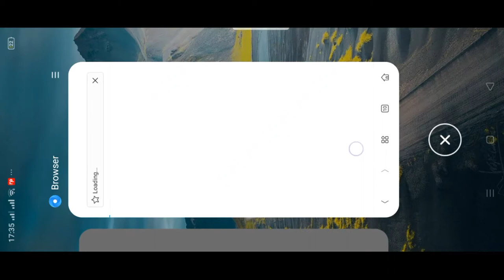Clash squad ranked game play season 2.New weapon AUG.New G18 skin.Rush gameplay with shotgun m1887